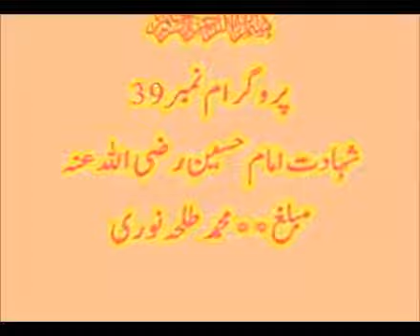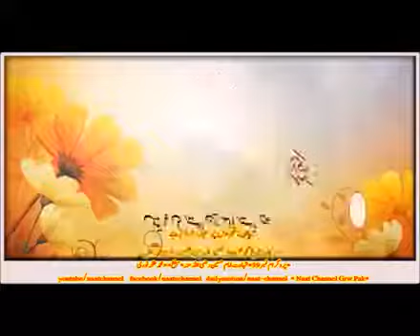Waaqiyaah E Karbala !!! Too Much Heart Touching !!! By Tm Informative